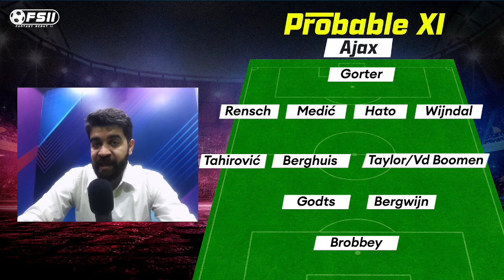AJA vs LUD Dream11 Team, AJA vs LUD Dream11 Prediction, Ajax vs Ludogorets Europa League Prediction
In this video, I will give you the Best Dream11 Combination, Probable Lineups, and well-researched Fantasy Football Tips for the UEFA Europa League qualifier between Ajax vs Ludogorets.